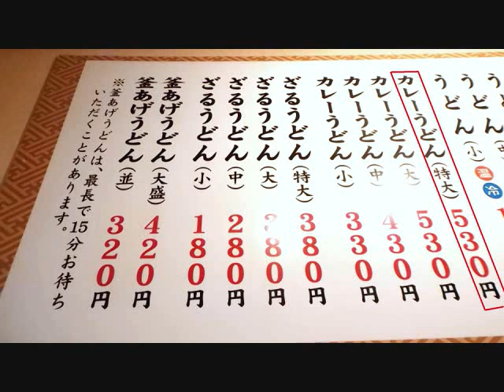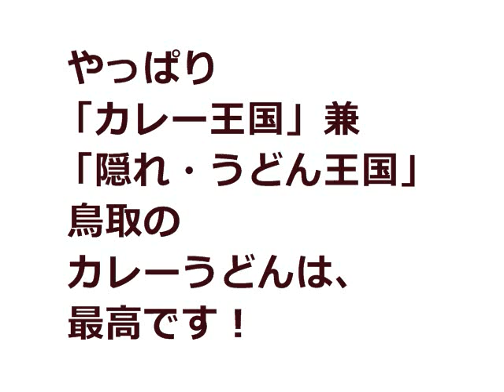530円の特大カレーうどん（鳥取市）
鳥取市の「ちよ志」の「530円の特大カレーうどん」。
腹いっぱい食べられます！
麺がおいしいです。
まさに香川に匹敵！
甘口カレールーですが、無料セルフサービスのネギや天かすと合わさってコクのある味わいになっています。
やっぱり「カレー王国」兼「隠れ・うどん王国」鳥取のカレーうどんは、最高です！
【ＢＧＭ】Unlock The Door （Tim Garland）